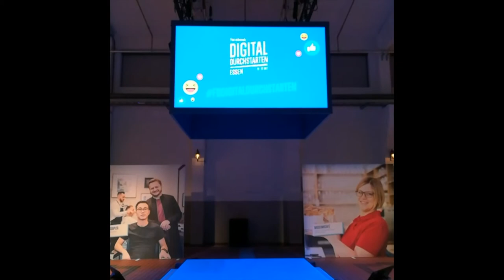facebook - DIGITAL DURCHSTARTEN